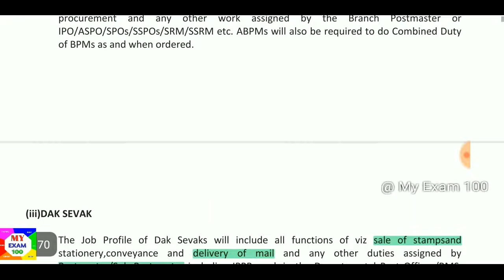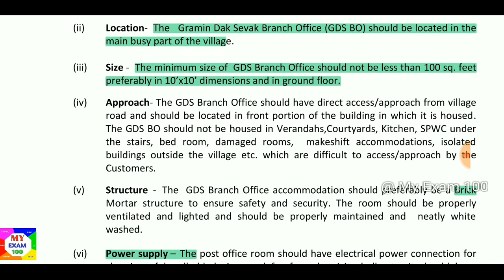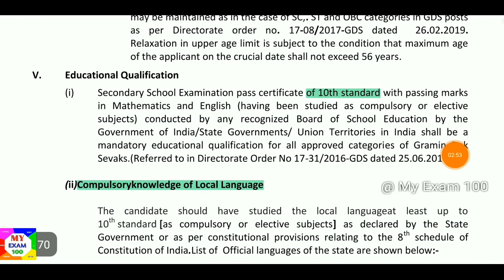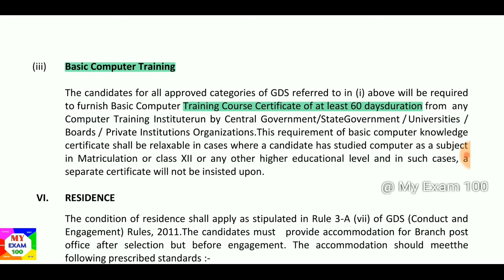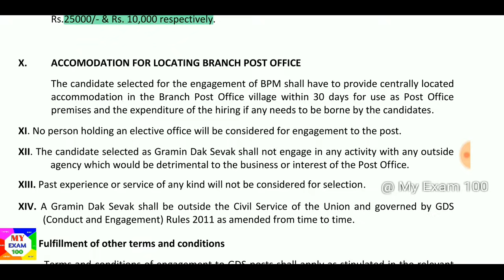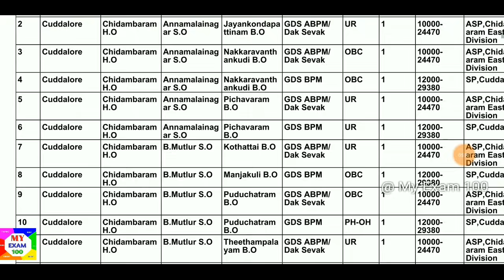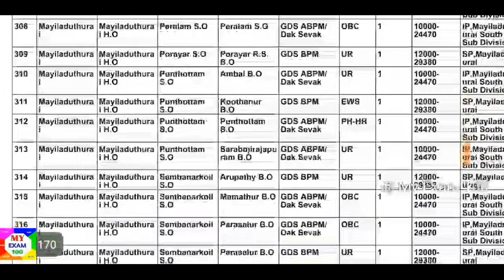தமிழக அஞ்சல் துறையில் 4442 காலியிடம் || 10th Pass || Tamilnadu postal circle GDS Recruitment 2019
Notification

1.20 preference கொடுங்க அதில் மட்டுமே வேலை
2.கம்மி மார்க் எடுத்தாலும் வேலை கிடைக்க வாய்ப்பு உள்ளது..
உட்பட பல இந்த வீடியோ வில்

Fees postoffice or online ல் கூட கட்டிக்கொள்ளலாம்

ரூம் தேவை இல்லை

கணினி சான்று இப்போதைக்கு தேவை இல்லை

முழு விபரம் வேலை எப்படி இருக்கும் A to Z details

இந்த லிங்க் கிளிக் செய்து வீடியோ பாருங்க

எப்படி online ல் விண்ணப்பிப்பது

அனைத்து கேள்விக்கான பதில் FAQ

போஸ்ட் ஆபீஸ் சந்தேகத்தை போனில் கேளுங்கள்

இந்த மார்ச் ஏப்ரல் மாதத்தின் முக்கிய வேலைவாய்ப்பு

How to apply OBC certificate

விண்ணப்பிப்பதில் ஏற்படும் சந்தேகம்

Post office அதிக போனஸ்

3.கணினி சான்று இப்போதே அவசியம் இல்லை.
4.select ஆன பிறகு கொடுத்துக்கலாம்...

5.பள்ளி or கல்லூரியில் கணினி ஒரு பாடமாக எடுத்து படித்திருந்தால் certificate சுத்தமாக தேவை இல்லை...

6ஏதும் கணினி course படித்திருந்தால் அந்த சான்றிதழ் இப்போது upload பண்ண வேண்டும் என்னும் அவசியம் இல்லை..

கணினி தெரியாது ஆனால் 10th ல் நல்ல மார்க் என்றாலும் அப்ளை பண்ணுங்க...

Select ஆன பின் கொடுத்துக்கலாம்

Last date Apr 15 2019